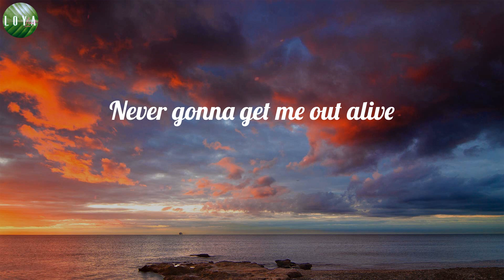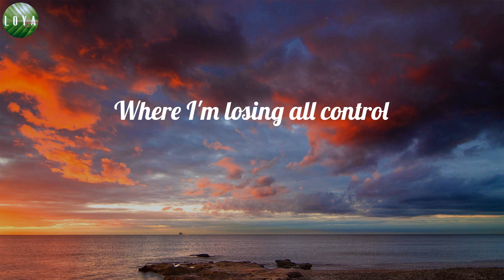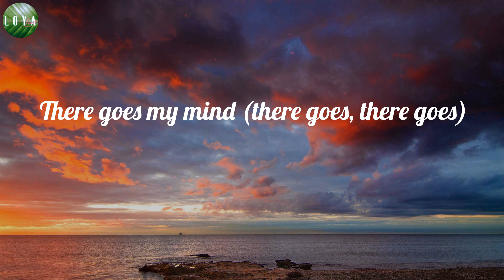Imagine Dragons - Bones (Lyrics)